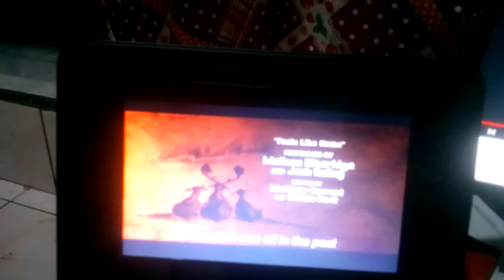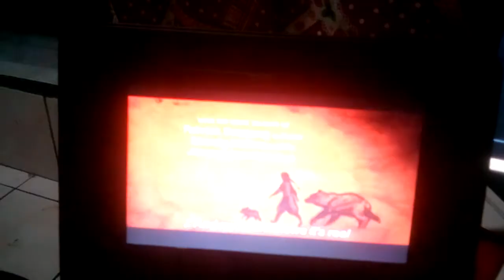May 25, 2022